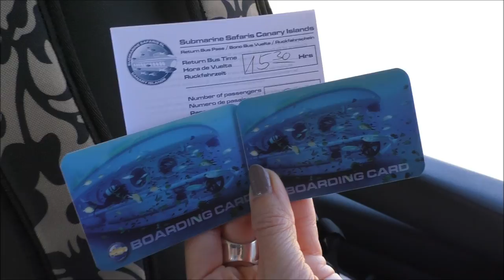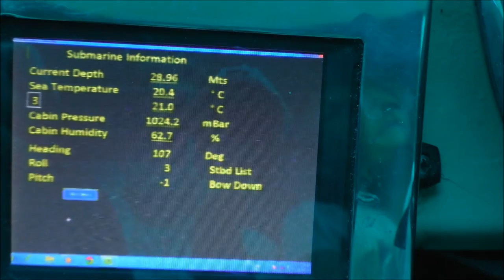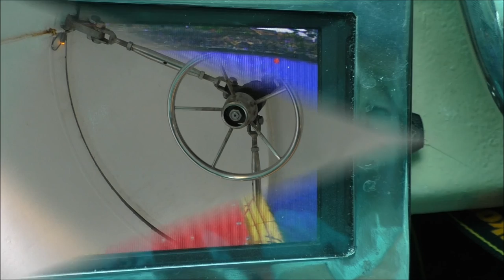AIDA-Ausflug LAN07 - Fahrt mit dem U-Boot (Lanzarote)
Fahrt in einem Unterseeboot vor der Küste von Lanzarote. Ein Ausflug, der mir in guter Erinnerung bleibt und den ich gerne weiterempfehle. Anlässlich eines Urlaubs auf den Kanarischen Inseln bzw. einer Fahrt mit der AIDAsol (vom 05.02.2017 bis 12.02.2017) konnte ich am 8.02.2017 mal abtauchen in die Tiefen des Atlantiks (wenn auch "nur" rund 30 Meter). Es war sehr interessant und hat sehr viel Spass gemacht!